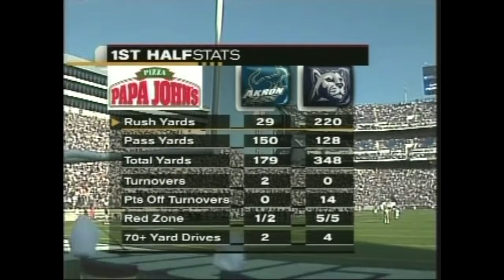Penn State vs. Akron 2004 GAME STORY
The season opener for the Lions in 2004 was a breath of fresh air after the recent downfall of the overall program. Although it only lasted for one week, it was nice to see offensive dominance and the ole' "bend but don't break" defense put together a blowout. Akron simply could not plug up any holes in Penn State's running game as two backs went over the 100 yard mark. And quarterback Zack Mills became the first ever player under Joe Paterno to run for a touchdown, pass for a touchdown and catch a touchdown all in one game. Akron's veteran quarterback Charlie Frye came into the game with huge numbers and many accomplishments. He got his completions, especially early on, but then he could do little of anything else.

Penn State's Top Performers:

Tony Hunt: 8 carries, 129 yards, TD
Austin Scott: 10 carries, 115 yards, 2 TDs
Zack Mills: Passing TD, rushing TD, receiving TD
Anwar Phillips: 2 interceptions

Penn State opens the year with a win to get off on the right foot in 2004. Akron opened with the loss (0-1) and finished 2004 with a 6-5 record as a member of the MAC Eastern Division.